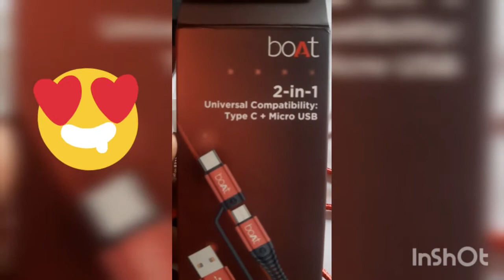boat 2-in-1 Type C + Micro USB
2 in 1 cable for fast charging